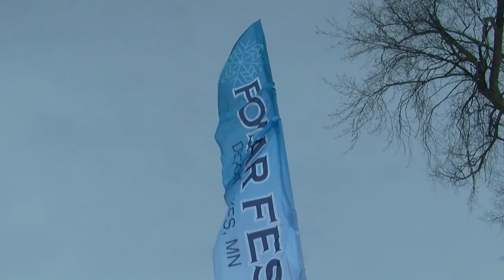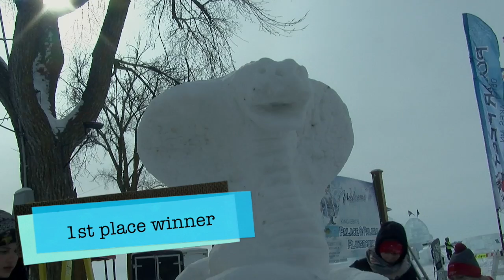Snow Sculptures 2019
Extra Snow Sculptures 2 18 19